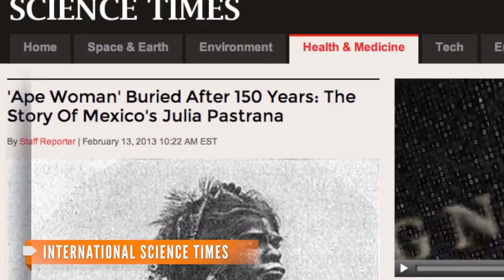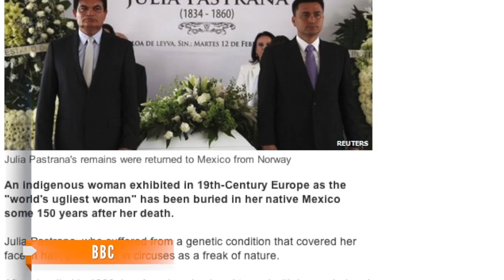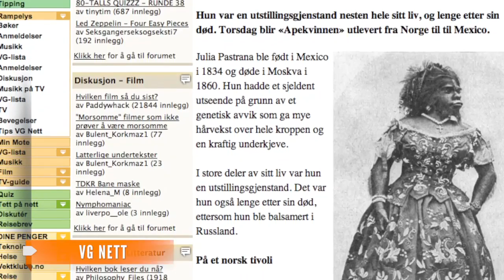The Ugliest Woman in the World Buried After 153 Years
The story of Mexican circus freak Julia Pastrana has come full-circle after her body was returned to her birthplace in Sinaloa on Tuesday.